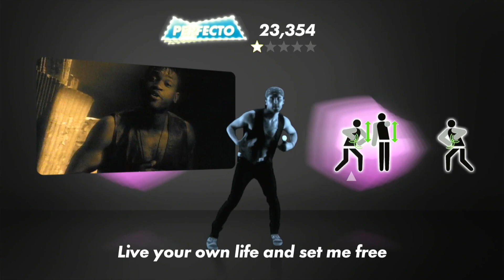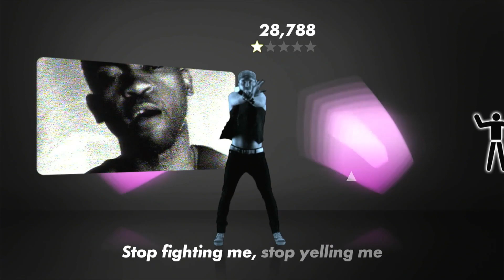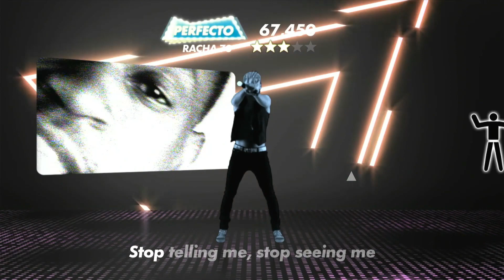Everybody Dance 3 | It's My Life - Dr. Alban | 5 Estrellas (Profesional)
Juego: Everybody Dance 3
Consola: Playstation 3
Cancion: It's My Life
Artista: Dr. Alban
Dificultad: Profesional
Estrellas: 5

Osu!: /6175051
Mixcloud: @AlixBlack